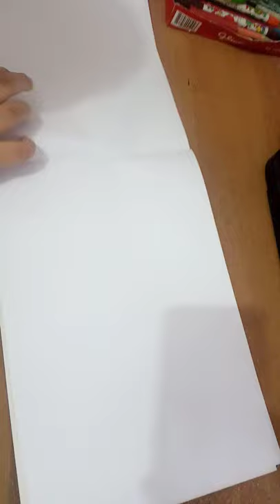Xenomorph-Human-Engineer-Deacon [Alien-Part1]- Peter A. Malik